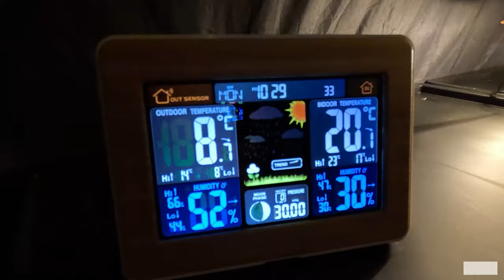Weekday Glamping! [Day 4915 - 04.15.24]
😄 Here's what happened today:
Phoenix, Angie and Troy set up camp in the back yard!